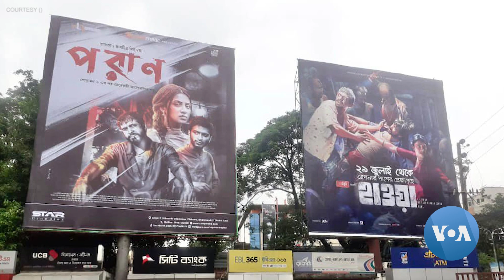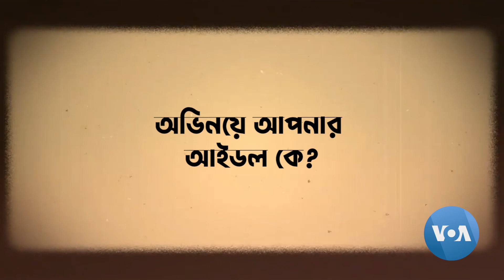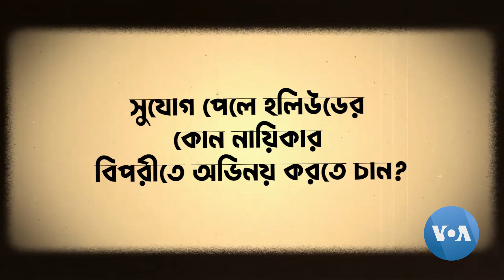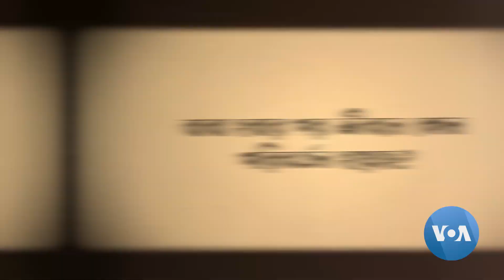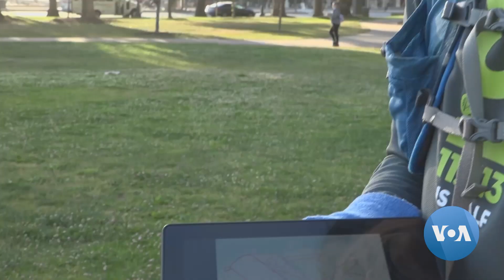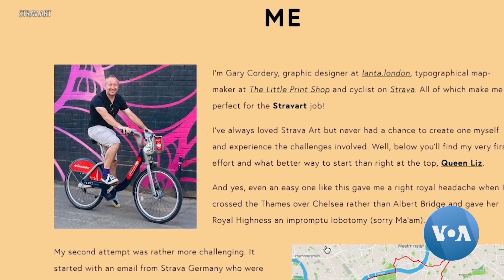আমি সিনেমা করে আসছি, সো আমার লাইফ গন-শরীফুল রাজ, হ্যালো আমেরিকা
সম্প্রতি আমরা কথা বলেছি বাংলাদেশের চলচ্চিত্র জগতের এ সময়ের আলোচিত অভিনেতা, ‘হাওয়া’ ও ‘পরাণ’ খ্যাত শরীফুল রাজের সঙ্গে। ভয়েস অফ আমেরিকাকে দেওয়া এক একান্ত সাক্ষাৎকারে রাজ (৩২) বলেছেন একজন প্রফেশনাল আর্টিস্ট হিসেবে বিলবোর্ড ফটো-মডেল থেকে তার সিনেমা ইন্ডাস্ট্রিতে আসার গল্প, দেশী সিনেমায় ভালো কাজের সম্ভাবনা, তার ভবিষ্যৎ পরিকল্পনা, পরিবার নিয়ে শান্তিতে থাকতে চাওয়ার মত অনেক ব্যক্তিগত কথা। ভয়েস অফ আমেরিকার পক্ষ থেকে সাক্ষাৎকারটি নিয়েছেন সাকিব প্রত্যয়।
এ পর্বে আরো রয়েছে, কিছু দৌড়বিদ তাদের দৌড়কে শিল্পে পরিণত করেছে এ বিষয়ে একটি প্রতিবেদন।